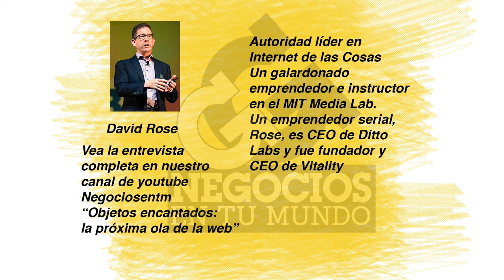Objetos encantados, la próxima ola de la web: David Rose - [Negocios en Tm] ®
Desde el World Business Forum WOBIBogota 2016, David Rose (Twitter: @DavidRose), CEO de @DittoLabs, fundador de Vitality, galardonado emprendedor y autoridad líder en Internet de las Cosas, comparte junto a nuestro director y presentador Juan Carlos Yepes el impacto que el fenómeno que va "más alla de los bits" genera en la forma de vivir y trabajar de las personas.

"Podríamos decir que casi todas las compañías de productos físicos están poniendo en el mercado productos que utilizan sensores, y tienen comunicación entre el objeto y la información en la nube" argumenta Rose.